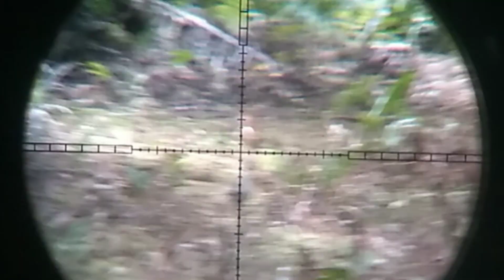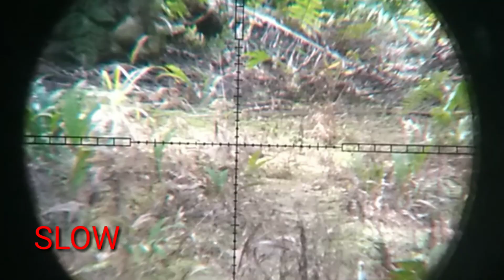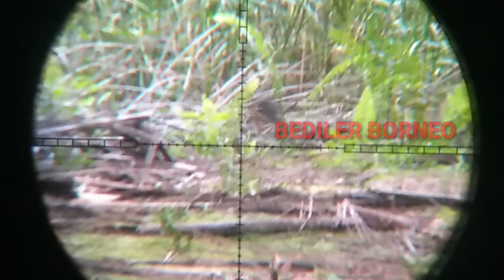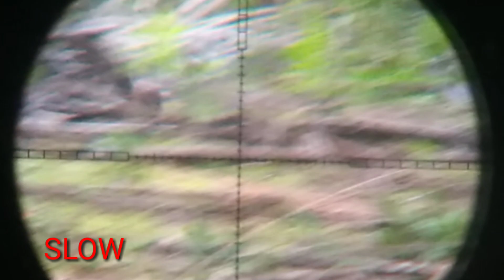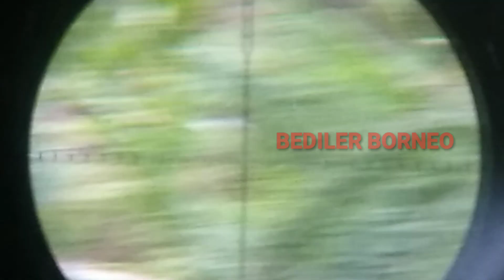⭕ HUNTING DAN CARI JAMUR SAWIT ‼️